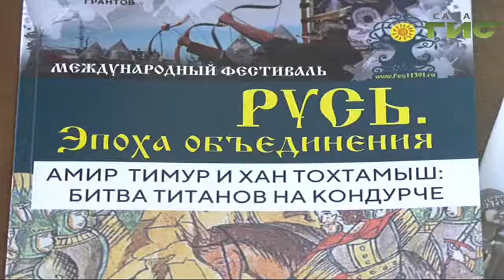Худой мир лучше доброй ссоры. В этом уверены организаторы фестиваля "Русь. Эпоха объединения — 2019"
Он пройдет в окрестностях села Старый Буян в это воскресенье и будет посвящен битве Тимура и Тохтамыша, которая, по преданию, произошла в 1391-ом году. Цель организаторов — показать разницу между народами и то общее, что всех их объединяет.